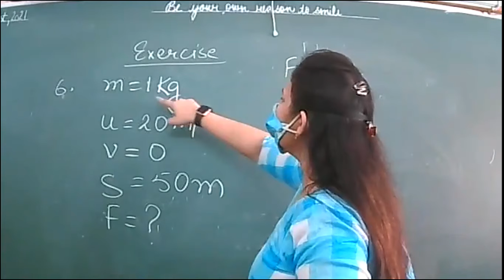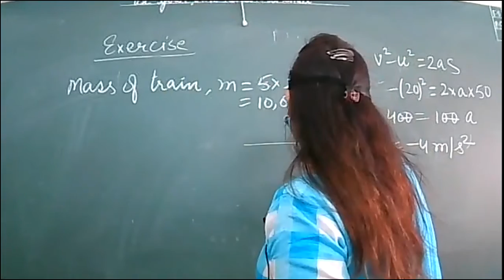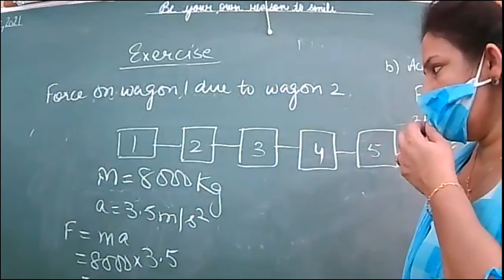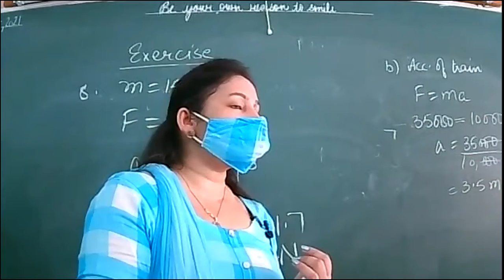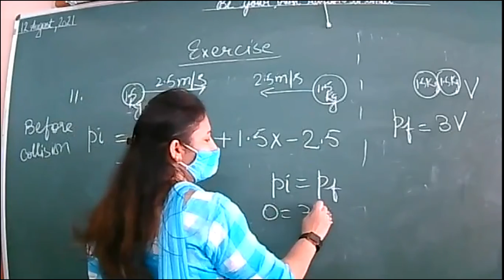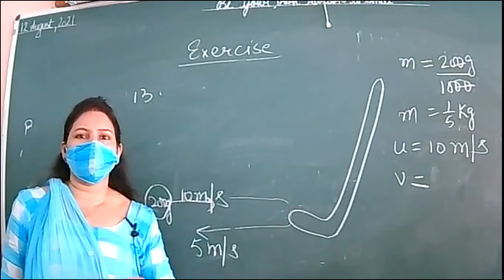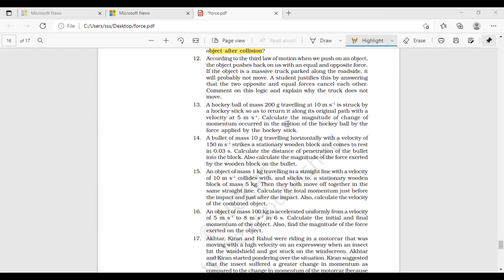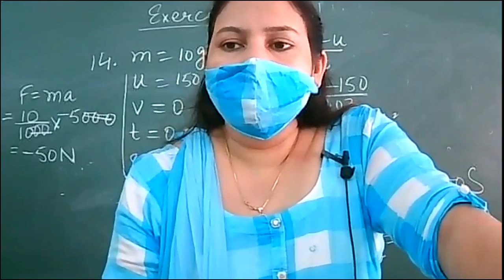12-8-21_CLASS IX D_PHYSICS